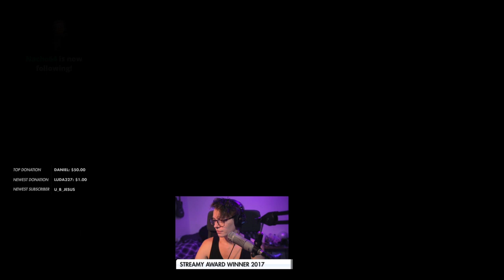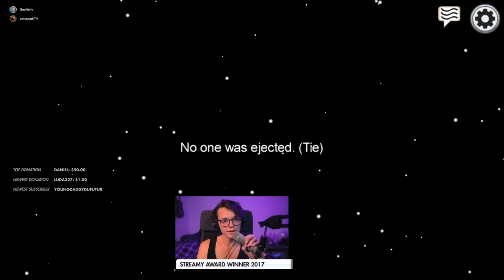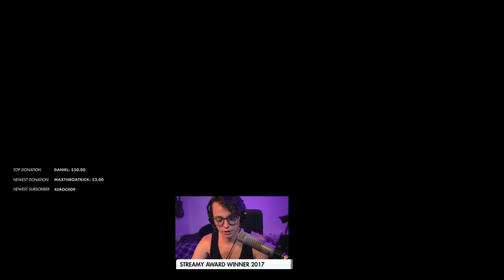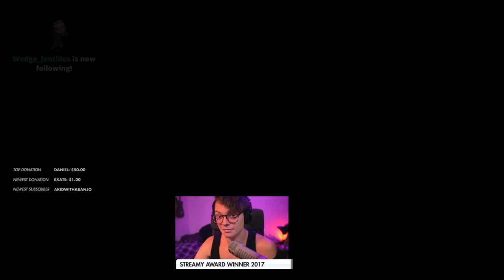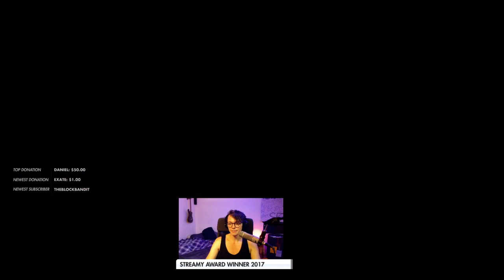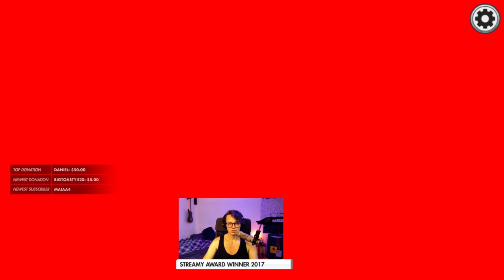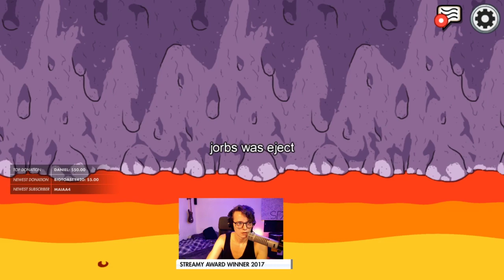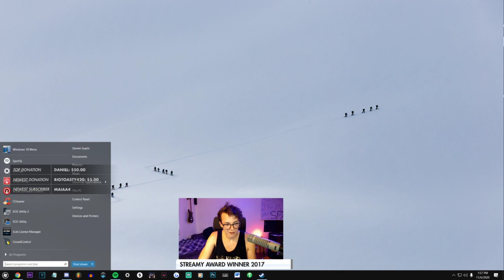Steve plays in early Hafu lobby (11/6/20 VOD)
Edit: Please go check out and support @SteveSupticVODS channel for more Steve VODs being actively uploaded! Steven Suptic plays more Among Us in Hafu's morning lobby on November 6, 2020. (DumbDog joins as a fill later on.)

Original stream title: "Among Us w/ Friends. Good morning, gamers." (Nov 6 2020)

Lobby members: Hafu, 5up, dakotaz, peterparkTV, pokimane, OvileeMay, geenelly, TaliaMar, Freyz, DumbDog, Svennoss, BotezLive, LSV, jorbs, Steve